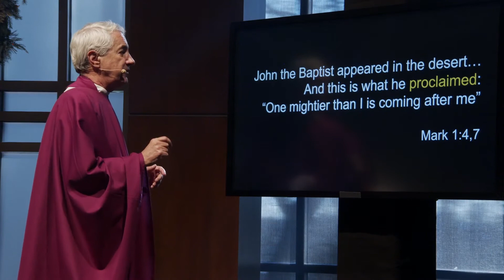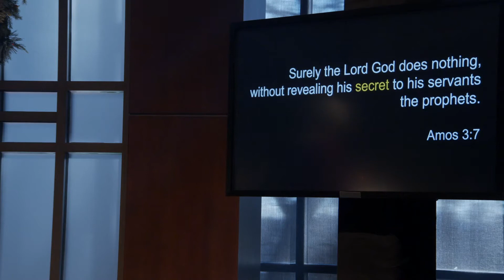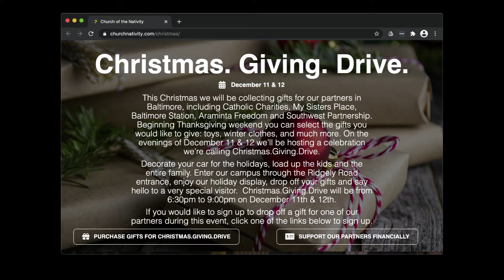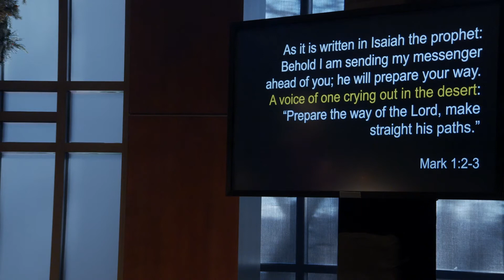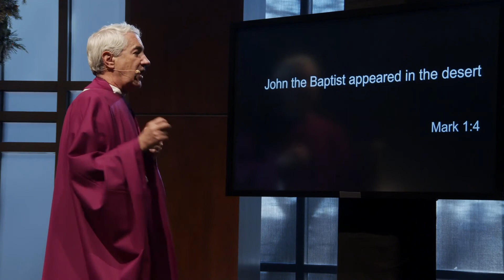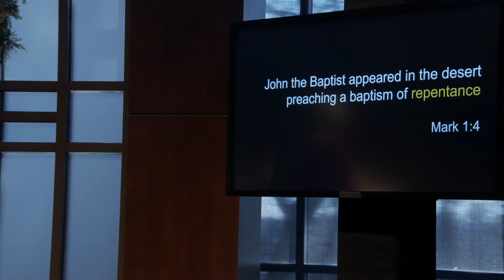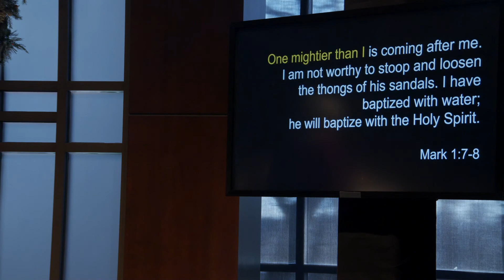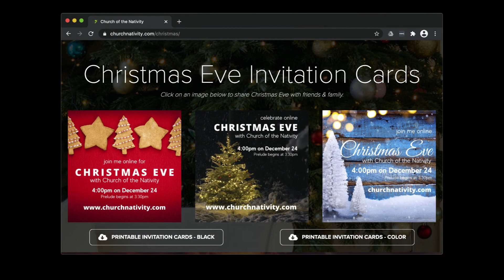Secrets of Christmas - Week 2 - How to Hear a Secret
Join us for Week 2 of our message series “Secrets of Christmas” given by Father Michael White. Christmas is a season of secrets. We buy gifts and hide them from sight or wrap them up in gift wrapping. We plan playful surprises for family and friends. And no matter the age, we enjoy the wonderment of children when it comes to waiting and watching for St. Nick. When God came in history, in the person of Jesus Christ, he came quietly. Most of the world did not even notice. But God revealed this mystery to a very small circle of unlikely stars of this story: Mary, Joseph, the wisemen, the shepherds. God chose to reveal his plan to them quietly, though in each case quite splendidly. God still reveals his secrets to anyone who is willing to take time to listen and learn.